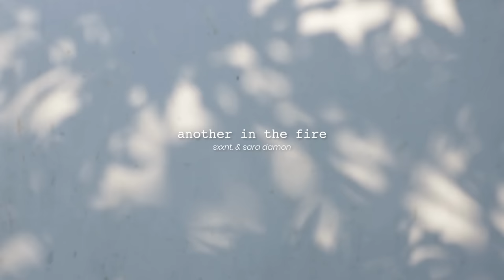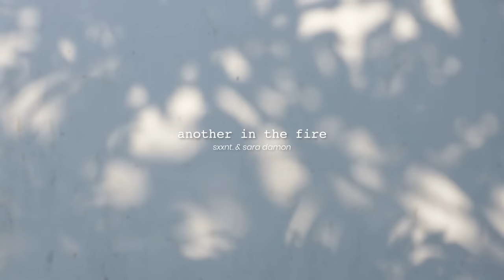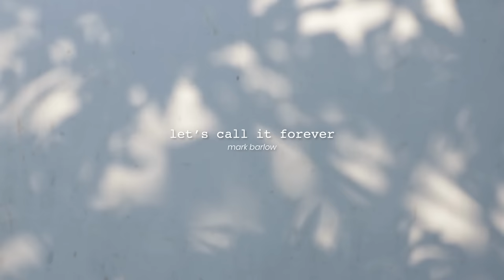Christian R&B music playlist Vol.2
None of these songs or videos used to make this are mine.